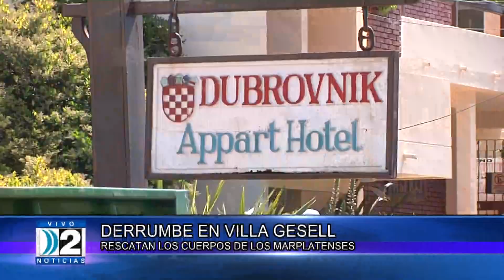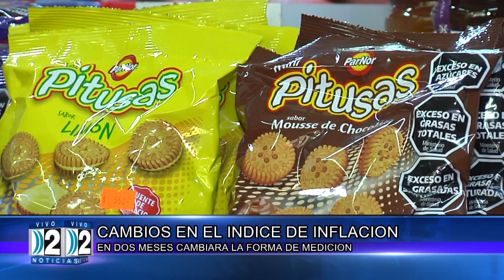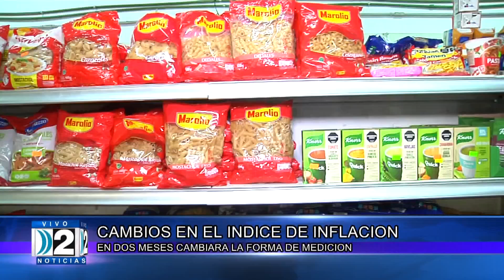DOS NOTICIAS TERCERA EDICIÓN 05 11 2024